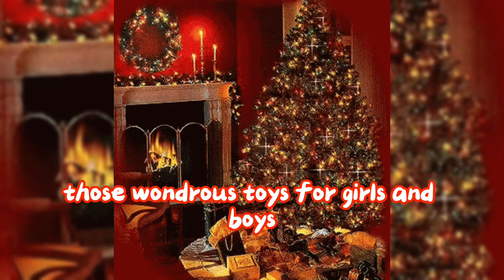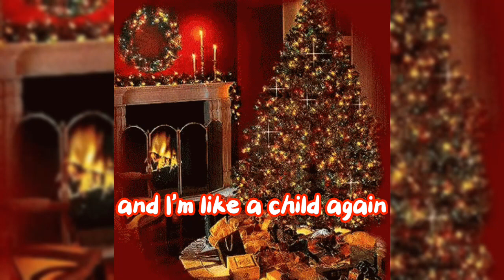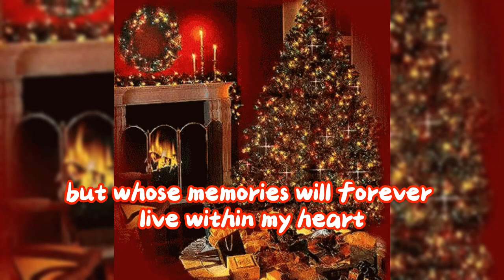Christmas Past Song by: Jose Mari Chan with Lyrics @clair de lune